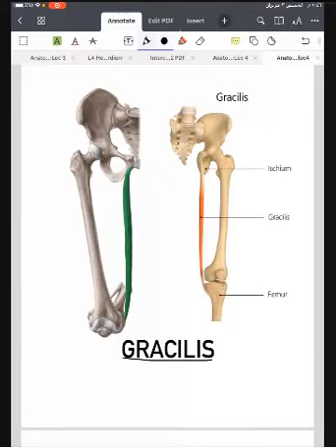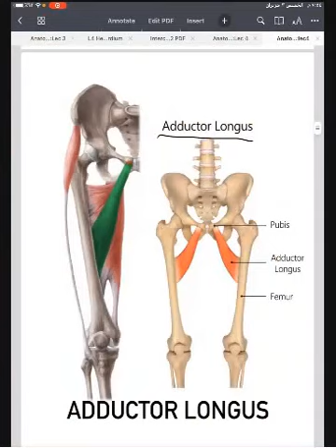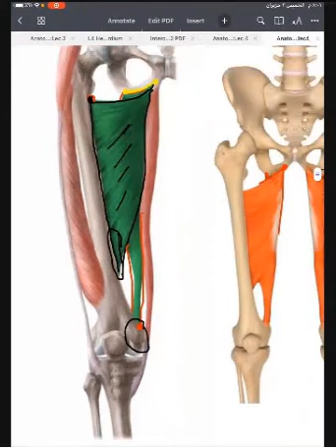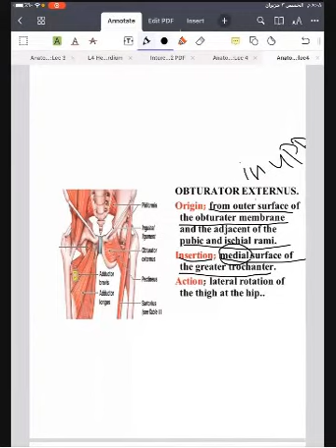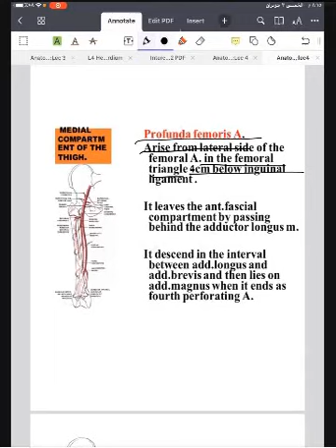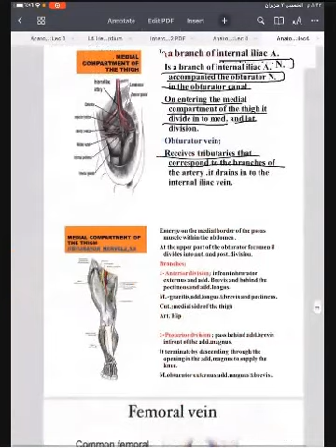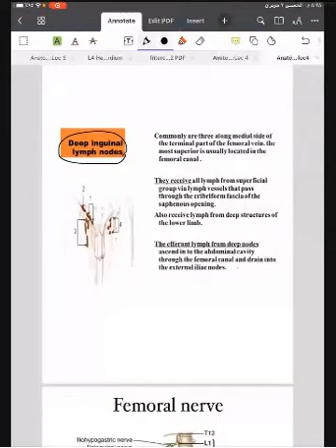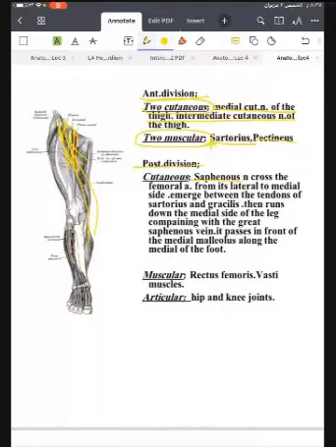Anatomy/Lower Limb/Lecture 4,By:Ahmed Raed.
Anatomy/Lower Limb/Lecture 4
Presented By:Ahmed Raed.
BMC.